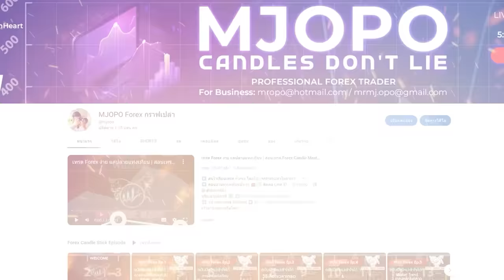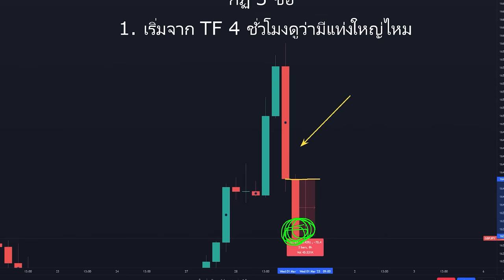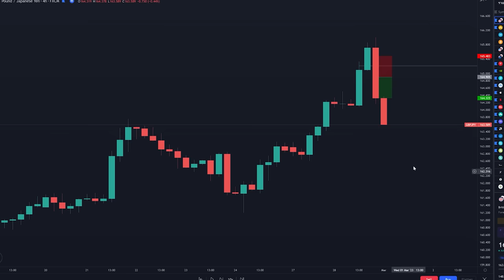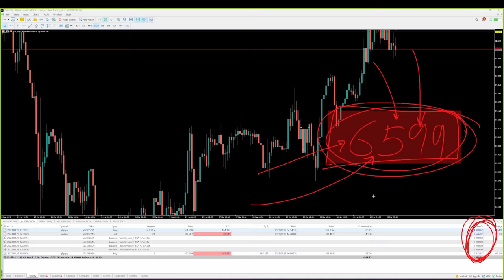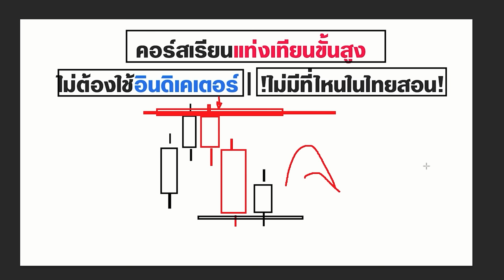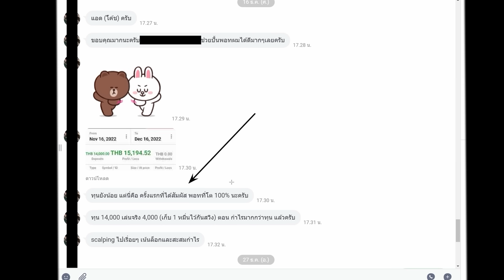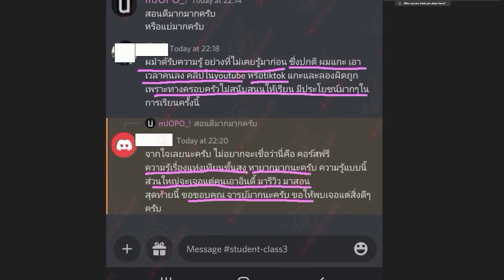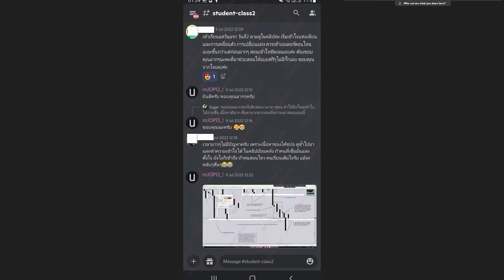ทำตามนี้ บอกได้เลยว่า ยังไงก็เทรดได้แน่นอน...